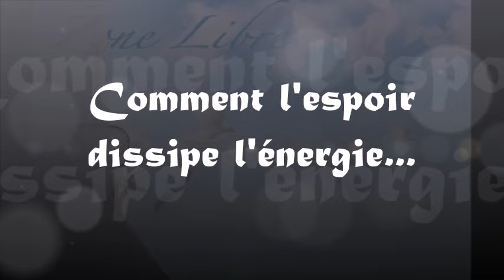1444" Comment l'espoir dissipe l'Energie" Guy ROGER ZONE LIBRE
L'espoir porte en elle l'illusion d'une vie à venir et dissipe la capacité de vivre la réalité du maintenant.